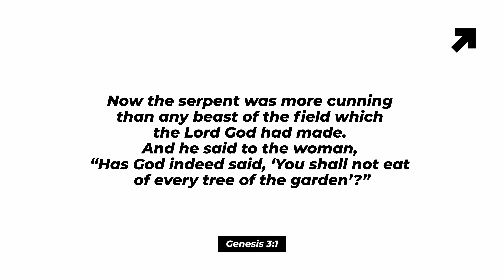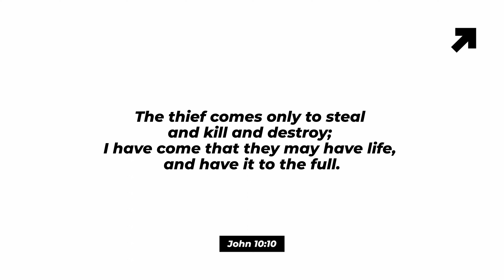THE DEVIL "BLESSINGS" VS GOD'S BLESSINGS- DECEPTION.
Have you ever received help from someone, only for it to bring more harm than good? Getting anything from the devil is twice as bad – it may seem right momentarily, he may deceive you to believe to think he have “blessed you” His exchange will only cost you more because all he wants is to suck the life out of you. In contrast, when God gives you something, anything else He asks is a bonus. Is exchange will always benefits us.

Hey beautiful glad you're here ! In this video we’re talking about The Devil’s Deception from a christians perspective.

Below are all my links 👇🏾

Product links

Content Creating Gears for beginners

ROde Wireless Mic
Sony camera
studio light
stand for camera
Apature light Dome

Vanity Thread

White Nyx liner